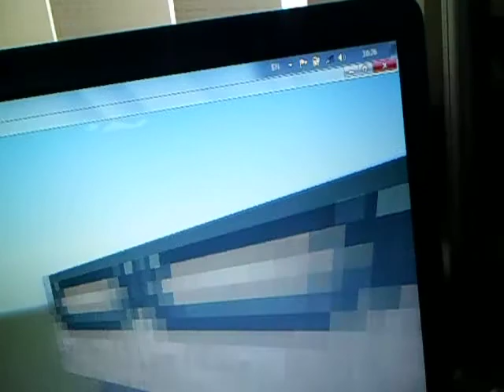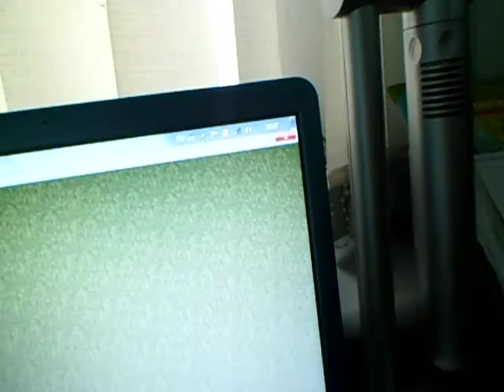SAM 2497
minecraft - строим порталы